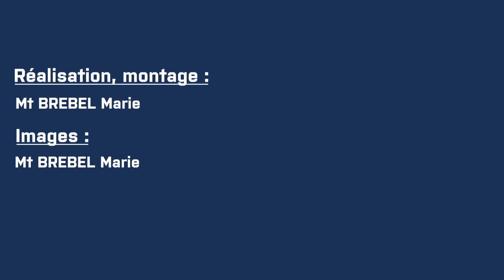Formation de cuisinier à l'Ecole des fourriers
[Formation] En pleins préparatifs pour le réveillon du 31, vous vous êtes découvert une vocation pur les métiers de la restauration ?

Découvrez comment se passe la formation d'un matelot cuisinier à l’École des fourriers à Querqueville !

Alterner entre cours théoriques et formation pratique, les futurs cuisiniers apprennent les rudiments de la cuisine quel que soit leur niveau.

🎥 Marie Brebel / Marine nationale